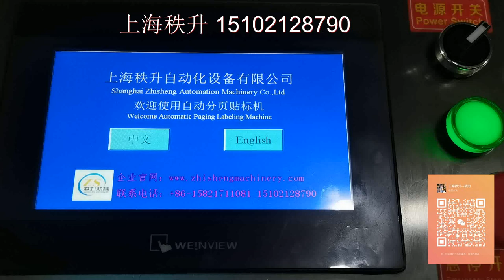台历自动分页贴标机视频